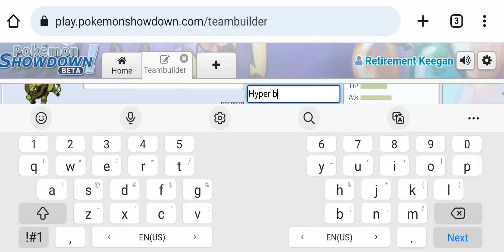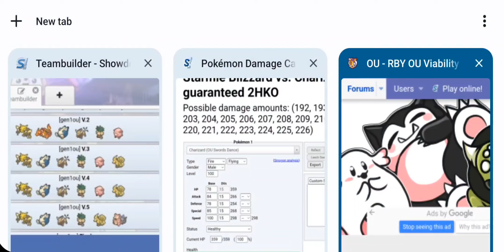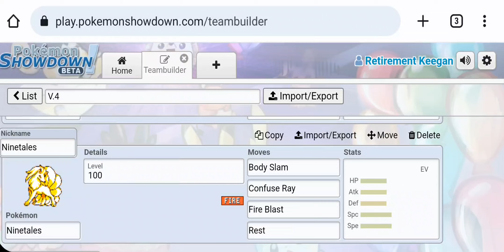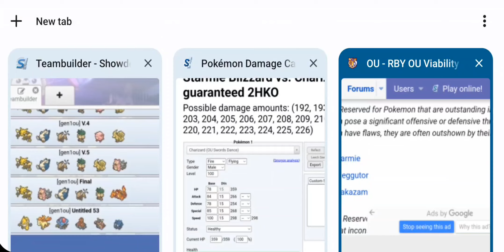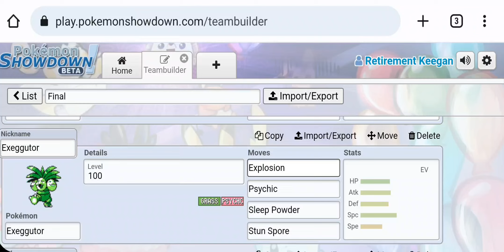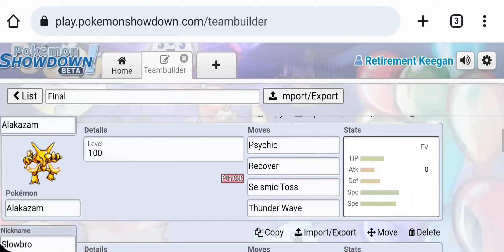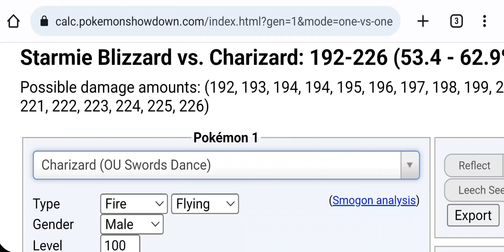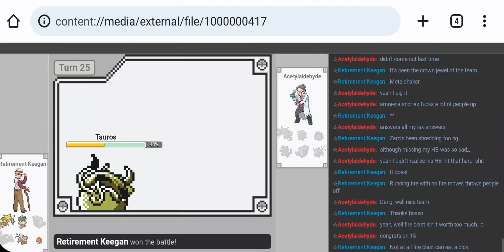RBY OU 1500: Fire's Day in the Sun 🌞